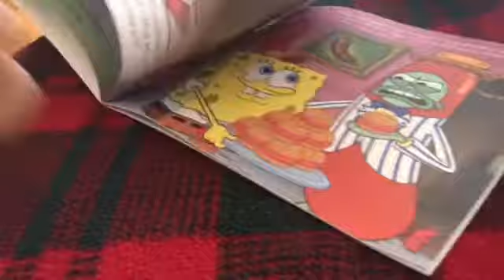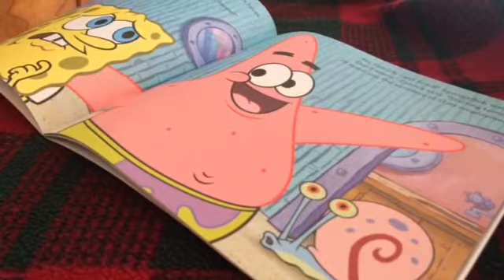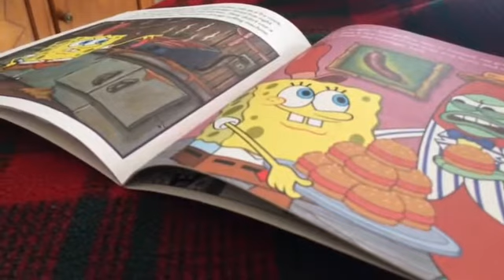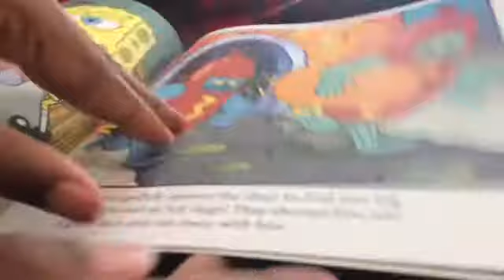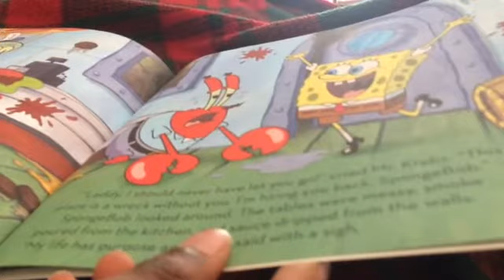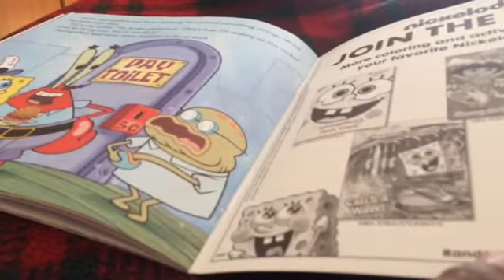Bedtime Stories- You're Fired! A spongebob book